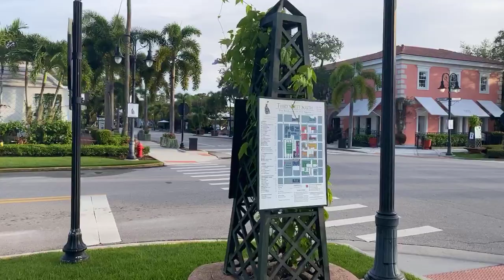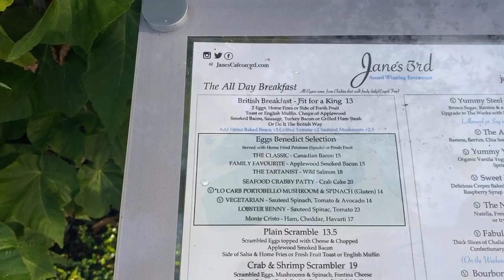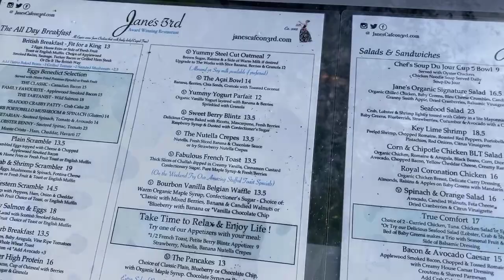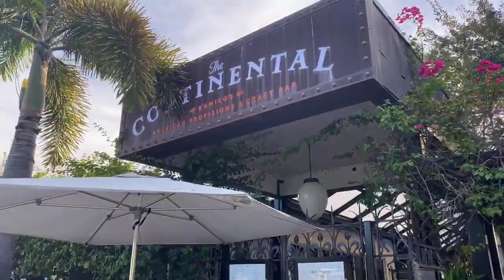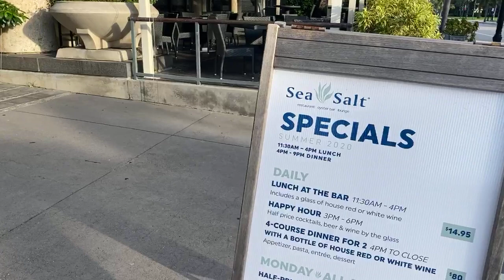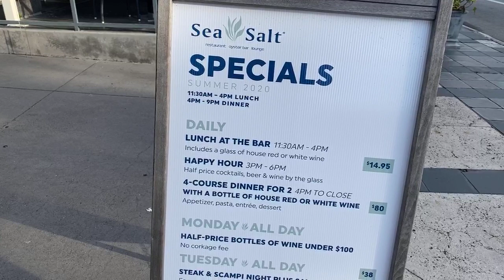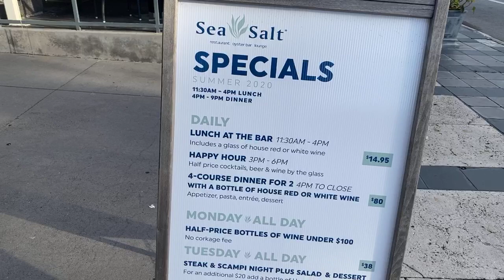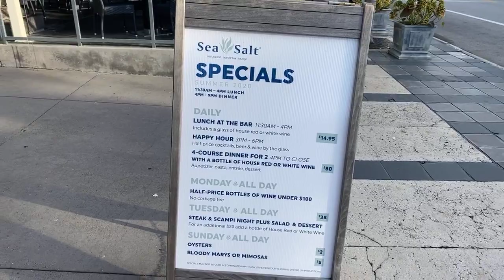Robb's Walking Tour of Third Street South in Naples, FL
Join Robb Stan for an early morning stroll along the shops and restaurants of Third Street South - Naples, Florida. Third Street South, the birthplace of Naples, lies two blocks from the 19th Century Naples Pier, the beaches of the Gulf of Mexico and is surrounded by the colorful original beach cottages and lovely houses of Old Naples. Recorded LIVE, October 7, 2020.